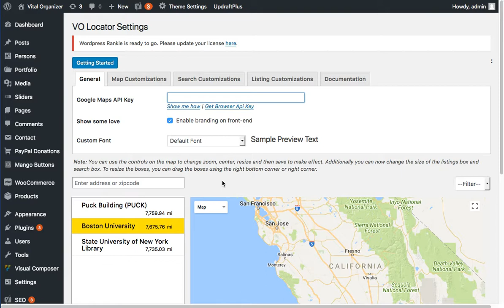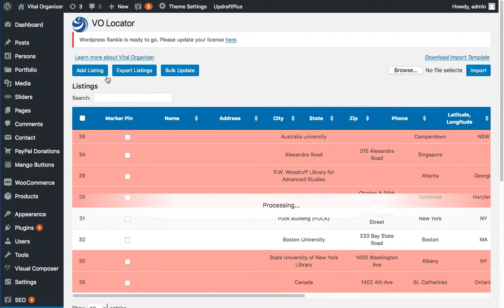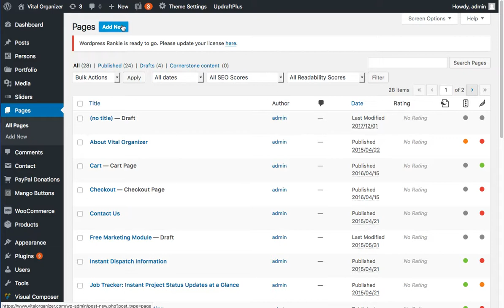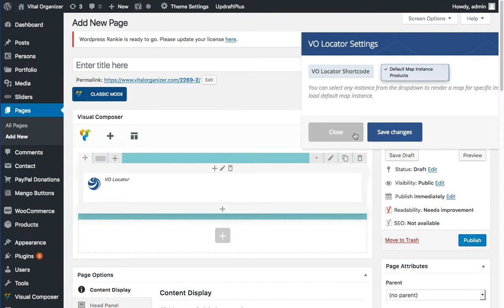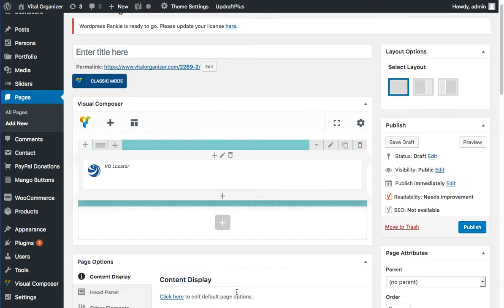Getting Started with VO Store Locator WordPress Plugin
Get up and running quickly with this Getting Started video setting up a new plugin activation.